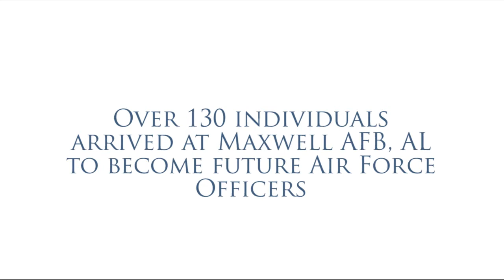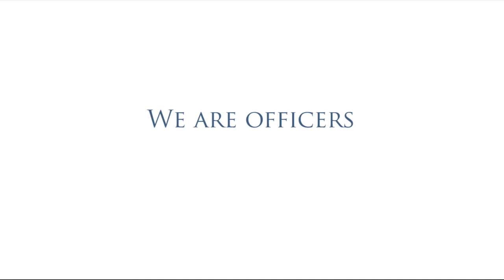USAF OTS Class-13 08 Final Video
Maxwell Air Force Base, AL - This video concludes Class 13-08's experience at Air Force Office Training School.  It features interviews from officer trainees, images and video from their time at OTS. (U.S. Air Force video by OT Capt Steve Lewis)